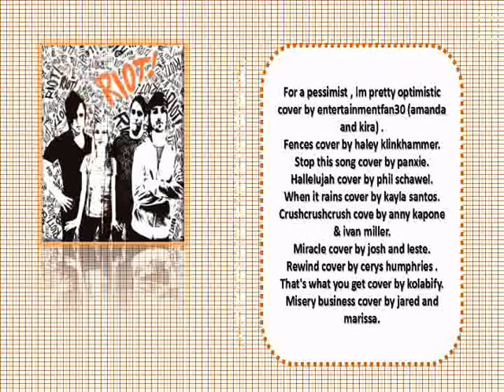BEST OF : ''RIOT!'' BY PARAMORE (TOP 10)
Kingdom Come by Demi Lovato
For a pessimist , im pretty optimistic cover by entertainmentfan30
(amanda and kira) .
Fences cover by haley klinkhammer.
Stop this song cover by panxie.
Hallelujah cover by phil schawel.
When it rains cover by kayla santos.
Crushcrushcrush cove by anny kapone & ivan miller.
Miracle cover by josh and leste.
Rewind cover by cerys humphries .
That's what you get cover by kolabify.
Misery business cover by jared and marissa.
Still Got TIme by Zayn Malik  feat partynextdoor .